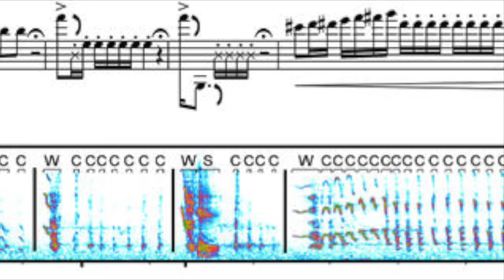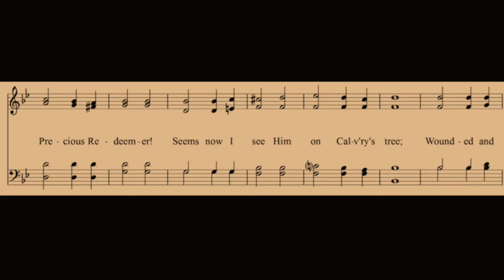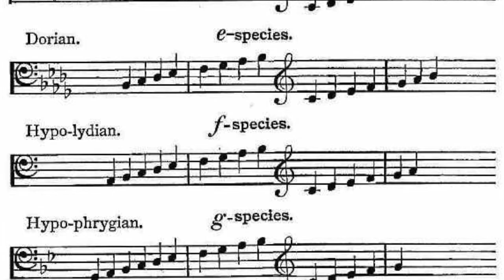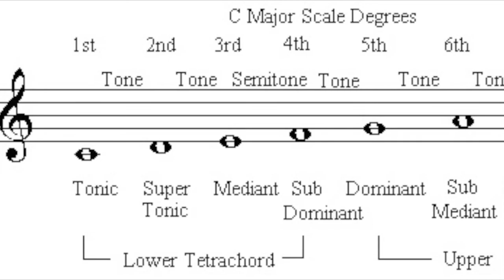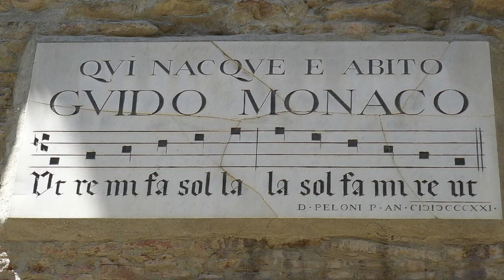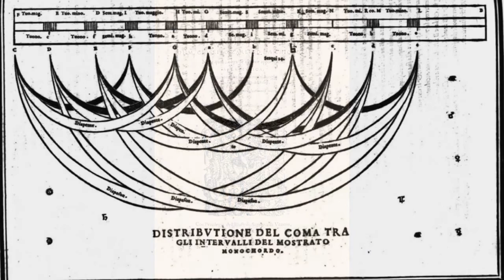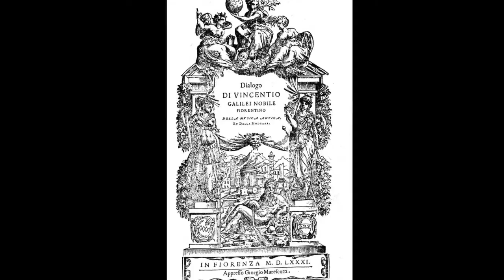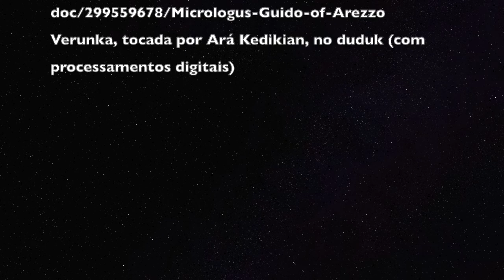Musicologia na mídia: A representação da música em notação #3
Apoio institucional:
Projeto de extensão aprovado no 12º Edital PROEC - PEC 2018 - UNICAMP.
Título do projeto: "Musicologia na mídia: Divulgação democrática da pesquisa em música através do ensino à distância".

Baseado no artigo:
José Fornari. “A representação da música em notação”. Blogs de Ciência da Universidade Estadual de Campinas. ISSN 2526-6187. Data da publicação: 16 de janeiro de 2019.

Referências

Verunka, tocada por Ará Kedikian, no duduk (com processamentos digitais)